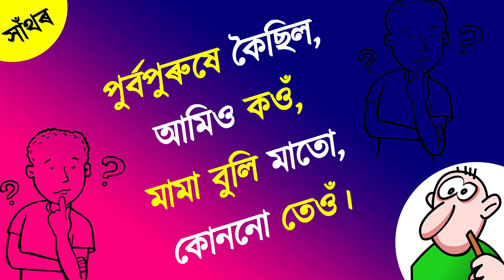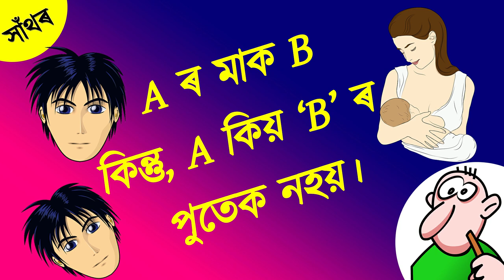পাত আছে ডাল নাই || Assamese Hathor Video || Assamese puzzle - Assamese Hathor || Gyanar Nagar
Assamese Hathor Video || Assamese riddles || Assamese Hathor with answer  || Assamese puzzle -Assamese Hathor || Gyanar Nagar

Hi Friends...welcome to the Gyanar Nagar Assamese gk channel. In this video, you will able to know some interesting gk questions and answers and all the questions and answers are available in our Assamese language.
     Friends...all these Assamese gk questions and answers will help you in any kind of competitive exams or quiz competitions. So I hope you will enjoy this video as well as all the Assamese gk questions.